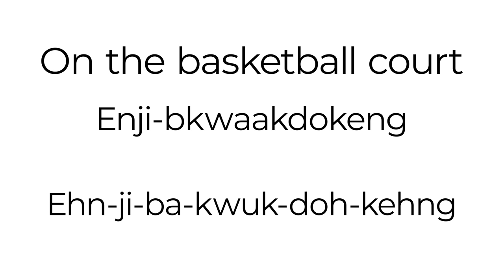on the basketball court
Biidaaban will help you learn Ojibway. Games and more information are on the Language on the Land